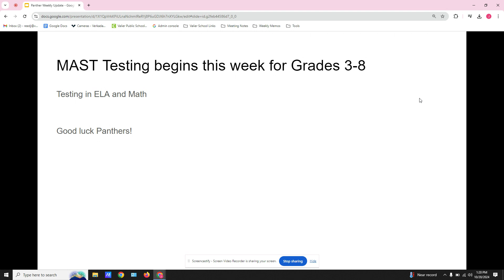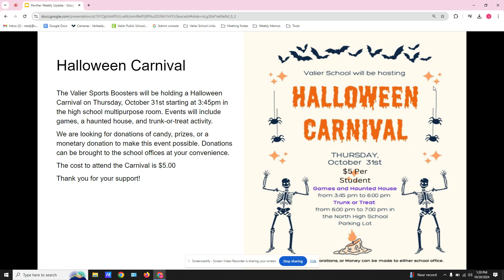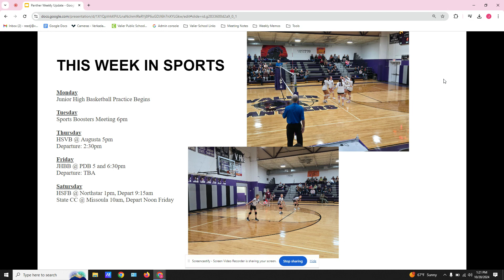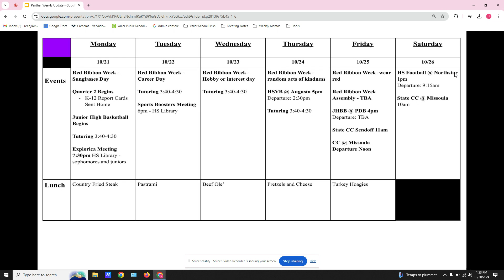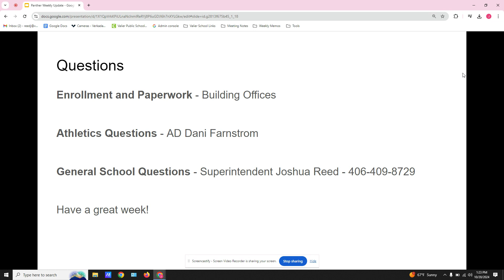Here is the Panther Weekly Update for the week of October 21st Go Panthers!